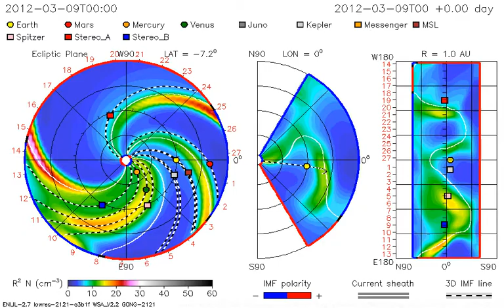WSA-ENLIL-CONE Model CME Evolution - Density [Inner Planets + ] 10.03.2012 M8.4 Flare